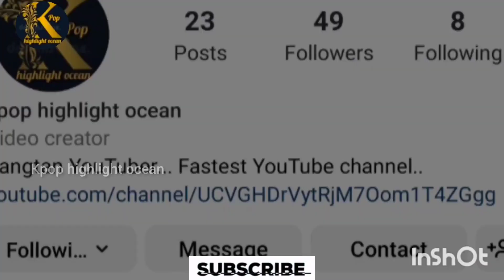Indian boys के लिए BTS क्यू बन रहे परेशानी 😱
kpophighlightocean

bts member
bts shorts
bts short
bts related news
bts v
Jungkook
taehyung
bts v
Jimin
Jin
suga
rm
namjoon
jhope
Indian hate BTS
BTS member beard kyu nhi rkhte
why Indian hate BTS